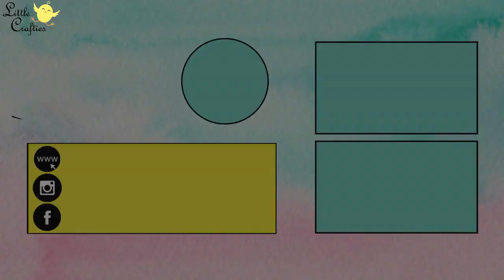DIY Wall Hanging for Home Decor | EASY Paper Flowers and Ice Cream Stick Craft Idea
DIY Wall hanging tutorial for home decor. This is a very beautiful paper flower wall hanging with base made out of ice cream sticks or popsicle sticks. You can make this beautiful showpiece as a wall decor item for your living room, DIY home decor or DIY room decor and even make it as a handmade or DIY gift for mothers day, valentines day, birthday etc. Very easy to make and a very beautiful wall hanging.

If you liked our video - DIY Wall Hanging for Home Decor | EASY Paper Flowers and Ice Cream Stick Craft Idea

♥ ♥ Facebook.com/littlecraftieschannel ♥ ♥
♥ ♥ Instagram.com/thelittlecrafties ♥ ♥

Title - DIY Wall Hanging for Home Decor | EASY Paper Flowers and Ice Cream Stick Craft Idea